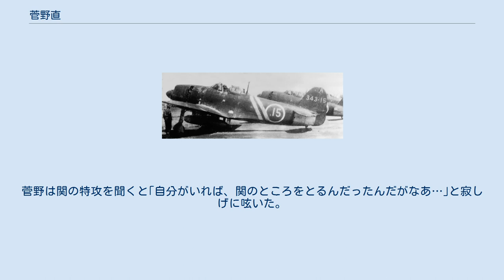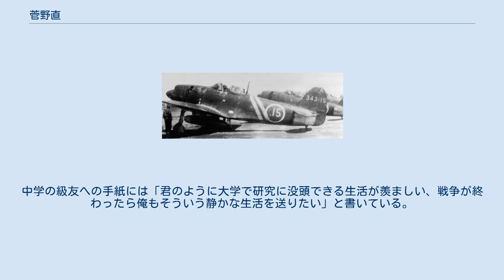菅野直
菅野 直（かんの なおし、1921年（大正10年）10月13日 - 1945年（昭和20年）8月1日）は、日本の海軍軍人。
海兵70期。
大東亜戦争における撃墜王。
戦死認定による二階級特進で最終階級は海軍中佐。
 1921年（大正10年）10月13日、警察署長である父の赴任先の竜口（現北朝鮮平壌近郊）に次男として生まれる。
宮城県伊具郡枝野村（現角田市）で育ち、両親の出身もこの近郊である。
優等生であった長兄の巌を敬愛し、兄弟喧嘩もなかった。
また、厳格な母の代わりに7つ上の姉のかほるを慕い、中学一年（旧制中学校）まで添い寝することもあった。
兄や姉には従順であったが、外では明るく喧嘩も強いガキ大将であり、兄がいじめられると敵討ちに向かう強気な一面も持ち合わせていた。
七、八歳の時に近所の猛犬と格闘になって最後にナイフで突き殺したこともある。
しかしそんなガキ大将の菅野も夜は遅くまで勉学に励み、クラスでは常にトップクラスの成績であったため、周囲はあのガキ大将がいつどこで勉強しているのか不思議に思ったという。
 角田中学校に一番の成績で入学。
当時の下級生は「やることが奇抜で、我々の想像もつかないことをやった。ケンカをすれば絶対負けなかったし、修身とか素行の点はあまりよくなかったかも知れないが、人気は絶大だった」と語っている。
また、同級生は「どちらかというと菅野は軟派（文学男子）であった」と語っている。
菅野は中学で、石川啄木に傾倒して短歌を好み、同級生と文学サークルを作るほどの文学少年であった。
当時河北新報の文芸欄に投稿した菅野の短歌が入選している。
中学4年時、大学（大学予科）受験の勉強に励んでいたが、経済的な事情から「お兄ちゃんは大学に進んだ方がいい。僕は軍人になるから」と言って軍人になることを決意した。
 菅野は陸軍士官学校と海軍兵学校を受験するも、陸士は身長不足のため不合格。
一方で海兵には合格したため、1938年（昭和13年）12月に第70期生徒として入校（同期に関行男、中津留達雄、角田中学の同級生小島光造らがいる）。
1941年11月15日に卒業、少尉候補生として配属艦まで戦艦「榛名」に乗組。
配属艦の戦艦「扶桑」に乗組。
 1942年6月1日に少尉任官、同日第38期飛行学生を拝命した。
1943年（昭和18年）2月、飛行学生を卒業し、戦闘機専修として大分海軍航空隊付。
延長教育を受ける。
教官の岩下邦雄は模擬空戦において訓練生たちの後ろを簡単に取ったが、菅野はぶつかるほどぐいぐい接近し、岩下が危険と判断して動きを緩めた隙に、反対に岩下の後ろを取った。
岩下は「菅野とは兵学校でも同じ分隊で、あんまり目立たない男でしたが、大分の空戦訓練で追躡をやっているときは、ぶつかるかと思うくらいグイグイ接近してくる。そのやり方がいかにも乱暴に見えて、その時の印象が強かったせいか、わたしには、何だかひどく乱暴な男のように思えましたね」と語っている。
 同期が垂直旋回を訓練中の頃に菅野は、教科書を読んで勝手に宙返りを覚えた。
射撃の成績も優秀で、また標的ギリギリまで接近して射撃した。
この頃、危険なために着陸禁止になっていた滑走路に着陸し、機体が転覆して大破する事故を起こしたが、咄嗟の判断で転覆する瞬間に頭部を守って脱出し、大怪我もなく無事だった。
 飛行学生時の菅野には「菅野デストロイヤー」という渾名がつき、その破天荒ぶりは他の航空隊にまで知られていた。
海兵同期の香取穎男によれば、「学生のうちに四、五機は壊している」「九六艦戦を二、三機。ほかに零戦も壊した。いずれも着陸のときで、命取りになる離陸時の事故でないのがいかにも菅野らしい」という。
宇佐空の岩井滉三は「菅野デストロイヤーの名が私のところまで伝わってきたことからして、大分では九六練戦を何機も壊したのではないでしょうか」という。
菅野は飛行学生時代の写真の裏に「stant（スタント）ハ終ワッタ」と書き残している。
 1943年（昭和18年）9月15日厚木空付。
1944年（昭和19年）2月第343海軍航空隊（「隼」部隊）分隊長を拝命した。
4月、南洋に進出。
菅野は24機を率いて木更津からテニアンへ空輸任務を行うが、途中ではぐれて不時着した機体があった。
テニアン到着後に報告などを済ませた菅野は単機で捜索に向かった。
整備分隊士の小林秀江...